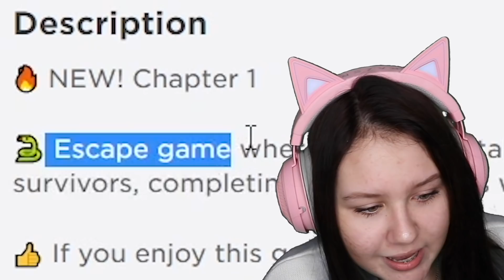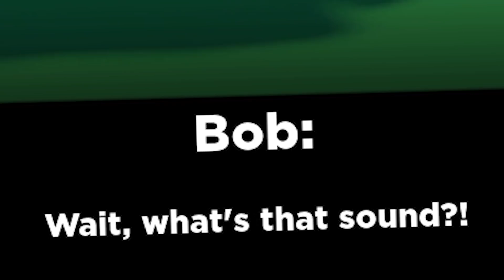I Played As The SNAKE In ROBLOX SNAKEY..